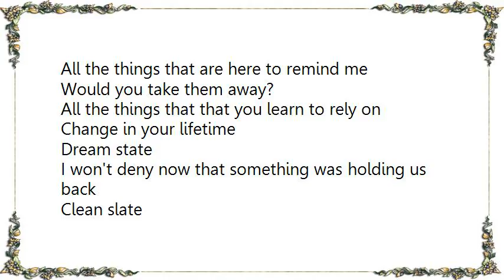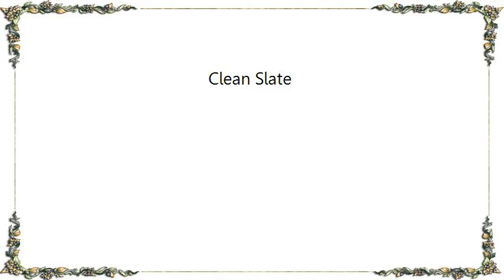Bodyjar - Clean Slate Lyrics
[Lyrics Bodyjar - Clean Slate]
Clean slate
Suddenly waiting for something that I know won't come
Now I've
Only got time to think how did it end up this way?

Not enough
Not enough inside

All the things that are here to remind me
Would you take them away?
All the things that that you learn to rely on
Change in your lifetime

Dream state
I won't deny now that something was holding us back
Clean slate

Nothing  worth writing so I just confide in myself